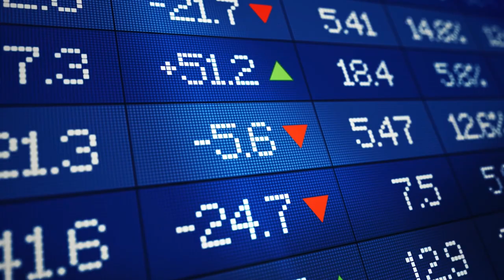Nhảy Đi Ngại Chi| Đại sứ truyền cảm hứng - Minh Quang với những bước nhảy đầy tinh nghịch cực cuốn